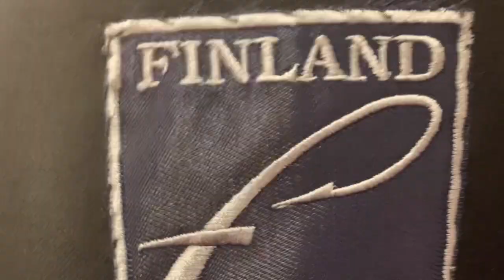6th World Master Fly Fishing Championships 2021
Short review from very nice World Championships